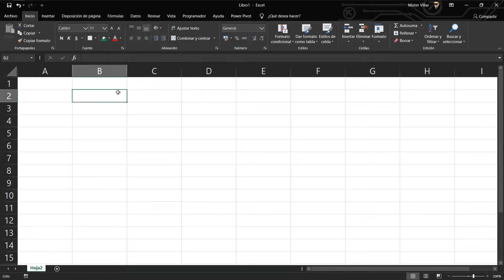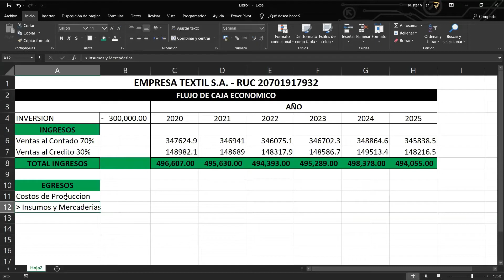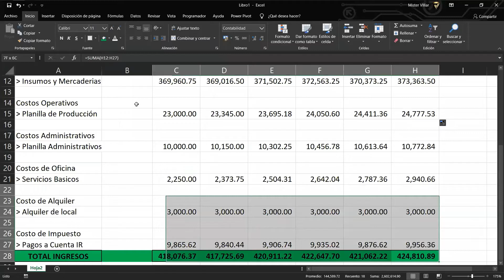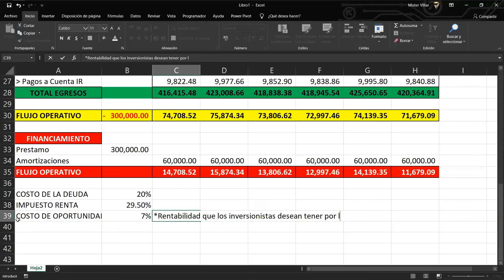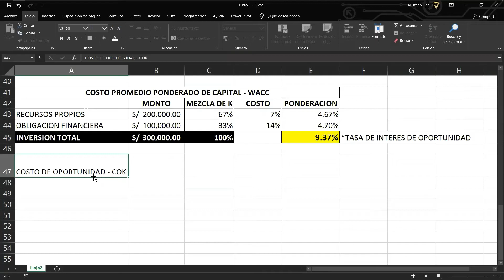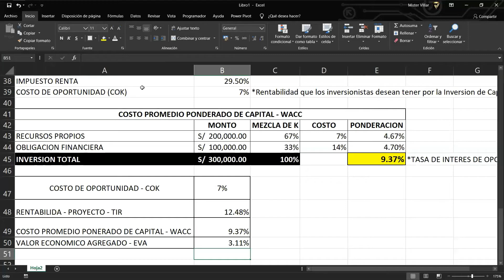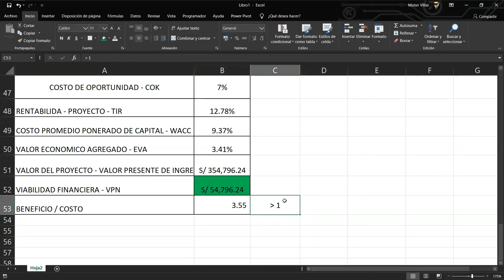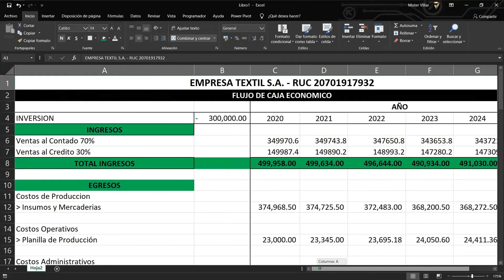Evaluación de Proyecto de Inversión Empresa Textil 1080p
Si deseas inscribirte a los cursos gratuitos que tenemos ingresa a la siguiente dirección